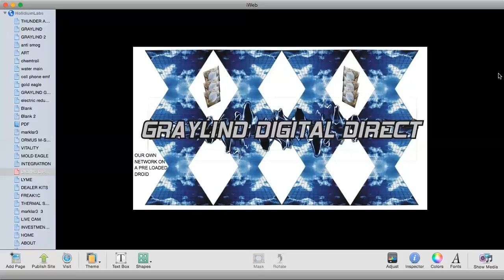LINDA RIPA ROLES OUT DIGITAL DIRECTION GRAYLIND APPLIED QUANTUM MECHANICS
RAW* NO SCRIPT* LIVE* APPLIED QUANTUM MECHANICS*

THIS $299 SMARTEST PHONE ONLY HAS GRAYLIND DIRECTION LINK INSTALLED WITH EMF BLOCK
THIS ANDRIOD MAKES TO CALLS OR TEXTS AND COMES ON THE GRAYLIND PLATFORM LIVE WITH ANY WIFI GOOD FOR 1 YEAR WITH $200 ANNUAL WITH NEW PHONE